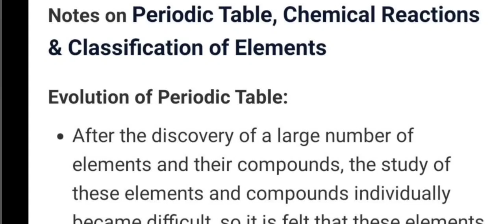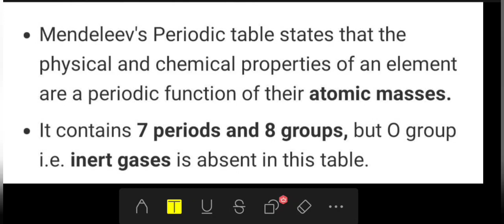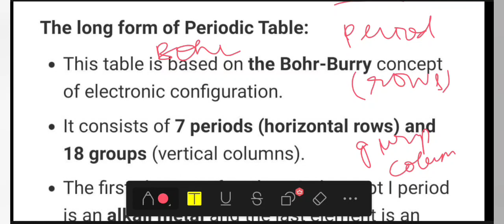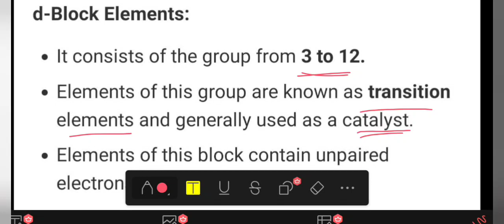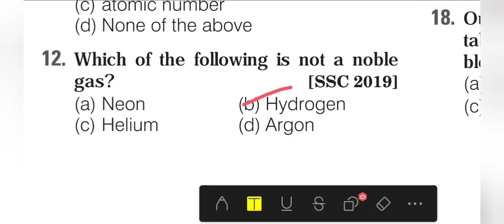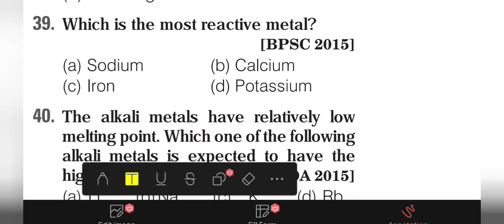IMPORTANT AND MOST EXPECTED QUESTIONS FOR PONDICHERRY UDC 2023 EXAM GENERAL SCIENCE CHEMISTRY